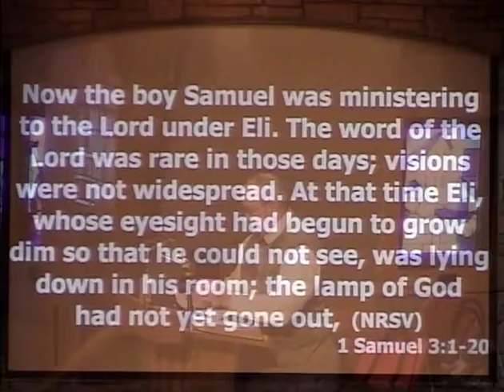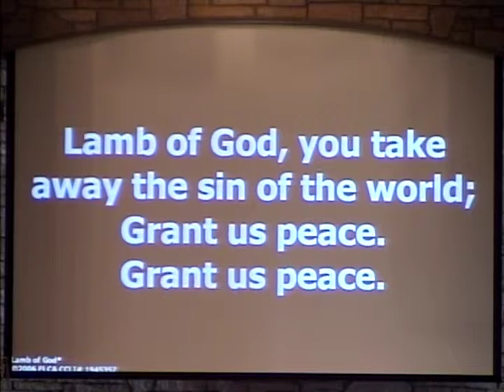Jan 18, 2015 - 8:30 AM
Includes installation of Laura Morlock, Children's Education and Family Ministry Coordinator.